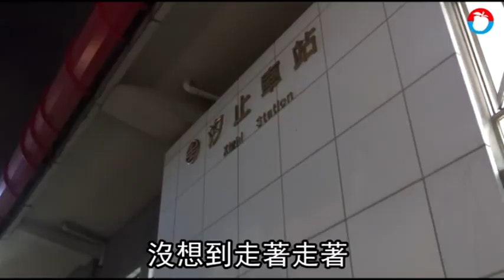【最即時專題】馬爾濟斯被大黑狗咬爆頭慘死 飼主竟帶行兇狗落跑 | 台灣蘋果日報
一趟走了6、7年，每天都會經過的路線，卻成了馬爾濟斯「momo」的死亡路線！新北市汐止一名林姓飼主，日前帶著愛犬momo到家附近散步，不料飼主在低頭清理狗大便時，一名牽著黑色大狗的婦人經過，大狗突然對momo做出攻擊，死咬著脖子不放，還重重把牠甩到牆柱上，momo後來因失血過多、頭顱破裂慘死，但事發後，婦人卻快速牽著大黑狗閃人，林男的女兒淚訴，「30歲生日這天，卻是momo火化的日子…。」要她怎能接受。